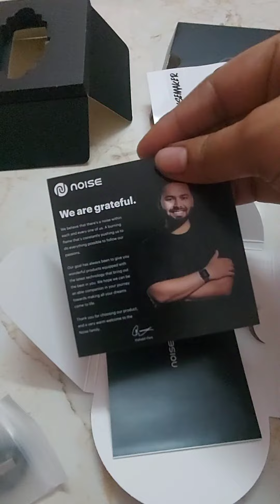My first wish bought new noise colorfit pro 3 smart watch. unboxing